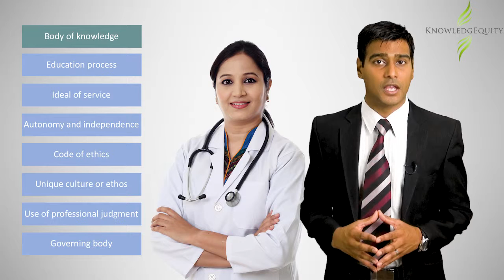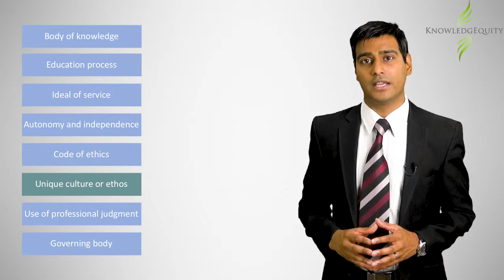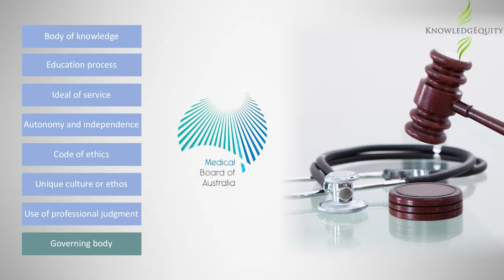CPA Applying the Professional Attributes